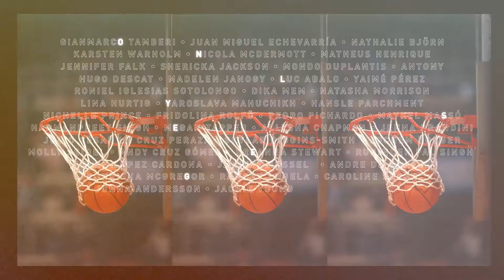PUMA celebrates historical Athlete Moments at the Olympic Games in Tokyo [Promo]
PUMA has celebrated incredible moments of its sponsored athletes, many of them writing sports history at the Olympic Games in Tokyo this summer.